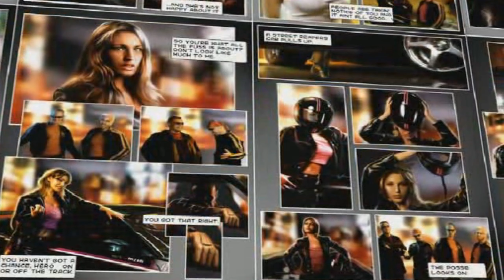Große Klappe und nichts dahinter - Need For Speed UNDERGROUND 2 | Lets Play Teil 12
INTROSONG:
TULE - Fearless

SPIEL:
Need For Speed Underground 2 (PC)

MEINE HARDWARE:
I7-8700K
beQuiet! Dark Rock Advanced C1
MSI Z370 A-PRO
NVIDIA MSI GeForce GTX 1080 Gaming X
2x SanDisk SSD 240 GB
1x SeaGate 3TB Barracuda
beQuiet! Pure Power 10 600W
Sharkoon DG7000 blue

Mikrofon: Thomann t-bone SC440